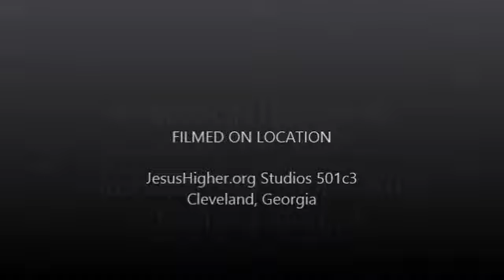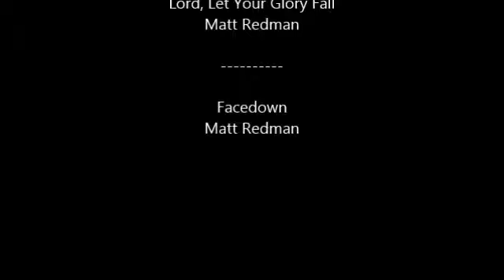Is there not a KING in you?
A huge question! How will you answer it? Pastors, Ministers, Elders, Deacons, Spiritual Leaders, Christians?